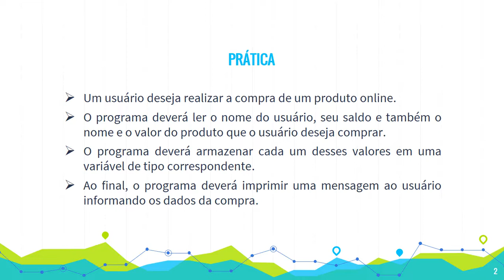Criando meu primeiro ALGORITMO em C# (Lógica de Programação e Algoritmos com C# - Aula 6)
Aula do curso de Lógica de Programação e Algoritmos com C# publicado nas plataformas Hotmart e Udemy.
Para ter acesso a todo o conteúdo do curso, acesse um dos links abaixo.